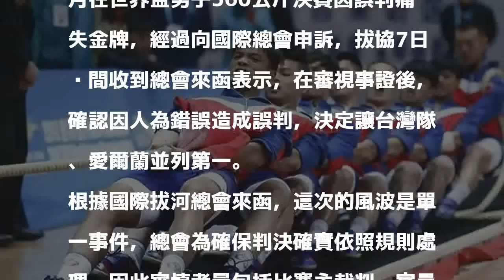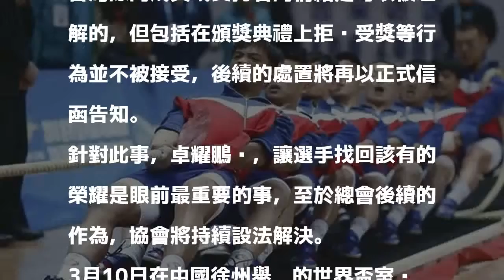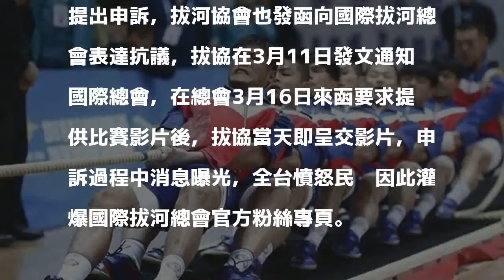國際拔總改判 台灣男子拔河隊拿回金牌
台灣男子拔河隊3月在世界盃男子560公斤決賽因誤判痛失金牌，經過申訴之後，國際拔總確認是誤判，決定讓台灣隊、愛爾蘭並列第一。（圖擷自大笨牛拔河隊臉書專頁）〔中央社〕台灣男子拔河隊3月在世界盃男子560公斤決賽因誤判痛失金牌，經過向國際總會申訴，拔協7日晚間收到總會來函表示，在審視事證後，確認因人為錯誤造成誤判，決定讓台灣隊、愛爾蘭並列第一。

發表評論評論如下。